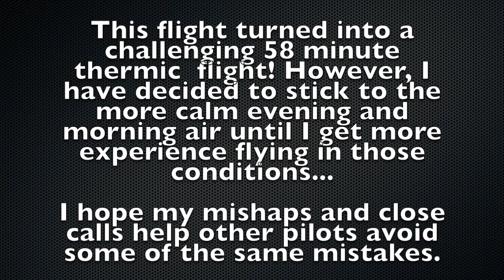Hang Gliding Crash - ROTOR LAUNCH ISSUE LESSON LEARNED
I'm sharing this video to show the dangers of launching near a tree line where rotors can potentially cause a major accident. Luckily I reacted fast enough to spit the throttle and land (not gracefully but it could've been worse). The other challenge that I believe played a role was the extremely thermic air causing one heck of a rowdy launch! I also checked the wind conditions at both ends of the Air Strip that left me a bit confused because at one end the wind direction was from the East and the other end it was from the West. This told me there must've been a thermal that popped off in the middle of the Air Strip. I should've Hang Waited until conditions were more predictable.

If you "dislike" a video, have the courage to suggest improvements ;-)

I grew up in the 80's and almost always had a camcorder on my shoulders (pre-smartphone era) or most often my father was recording something I did. So here you will find videos of all types; Drum Covers, Hang Gliding and FLPHG videos. Videos related to my WoodShed Drum Lessons and my Memories in Music Recording Studio. Home videos, sports videos, historic videos, funny videos, and much more.

My Drum Kit:
6pc Yamaha Maple Customs (Pre-Yess) Fusion Kit *10, 12, 13, 16 & 22 Shells

ALL Evans Drum Heads:
HD Dry or Genera Dry Snare Batter Head
Orchestral 300 (3mil) Snare Side Head
EC2 Frosted Batter Heads for Toms
G1 Reso Heads for Toms
EMAD Kick Batter Head
EMAD Kick Reso Head

Cymbals:
10" Zildjian K Custom Dark Splash
10" Zildjian FX Stack
15" Zildjian New Beat Hats
16" Zildjian K EFX Crash
18" Zildjian K Custom Hybrid Crash
19" Zildjian K Custom Dark Crash
19" Zildjian A Ultra Hand Hammered China
21" Zildjian A Sweet Ride
21" A Rock Ride (I will use this for the more defined bell patterns)

Drum Hardware & Pedals:
Yamaha Hardware
Roc-n-Soc Throne

Various Drum Sticks:
ProMark - Neil Peart PW747W Shira Kashi Oak Sticks
Zildjian - Travis Barker Mallet Sticks (Warm-Up & Rudiment Practice Sticks)

Drum Mics:
Shure SM 57s Drum Mics

Audio Recording & Editing Gear:
2ea ProFire 2626 Interfaces

Camera Gear:
Nikon D5500 DSLR (Main Side Camera)
GoPro MAX 360 (Over Head Camera)
iMovie - MAC Stock Video Editing Software
GoPro App - GoPro 360 Video Editing Software

My Flying Gear:
On Board Camera - GoPro MAX 360